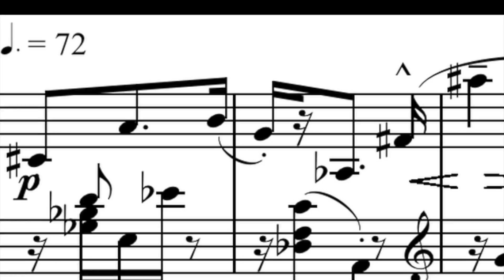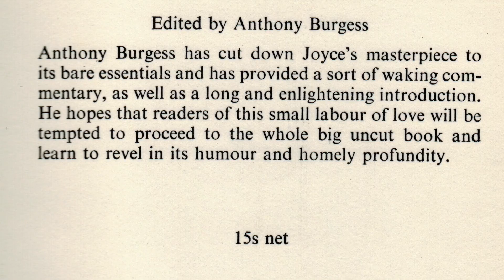Anthony Burgess Speaks: 1984 — Finnegans Wake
Anthony Burgess discusses James Joyce's 1939 novel Finnegans Wake. The 1992 Minerva edition contains an introduction by Burgess, who also prepared A Shorter Finnegans Wake (1966), described thus: 'Anthony Burgess has cut down Joyce's masterpiece to its bare essentials and provided a sort of waking commentary, as well as a long and enlightening introduction. He hopes that readers of this small labour of love will be tempted to proceed to the whole big uncut book and learn to revel in its humour and homely profundity.'